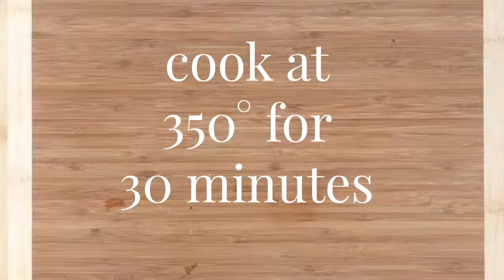Chicken & Spinach Stuffed Shells: A meal for the family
Chicken & Spinach Stuffed Shells is a delicious meal that can be served to the whole family (12+ months)!  It is high in iron, protein, calcium & vitamin K. We cover 4 food groups with meats, veggies, grains and dairy in one meal.  This one is a toddler to big kid favorite!